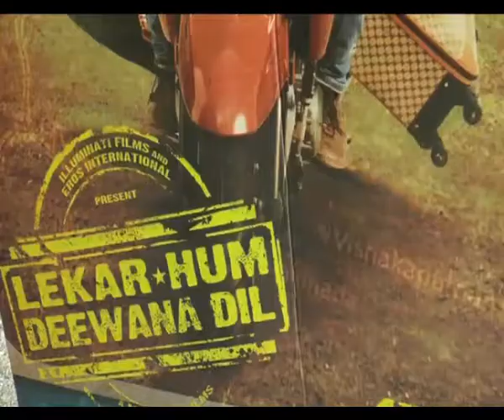Armaan Jain takes a metro ride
Armaan Jain, the new kid on the block, who is busy promoting his debut film 'Lekar Hum Deewana Dil' took the ride of newly launched metro in Mumbai. He was accompanied by Deeksha Seth, who plays his love interest in the film. The two newcomers also interacted with the commuters there. Watch here.